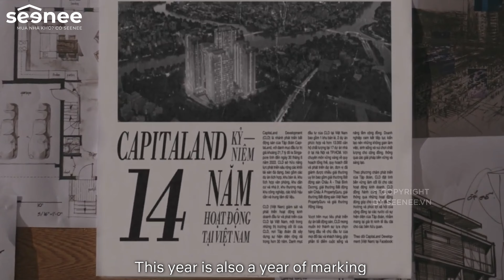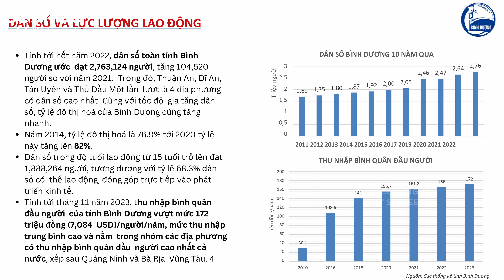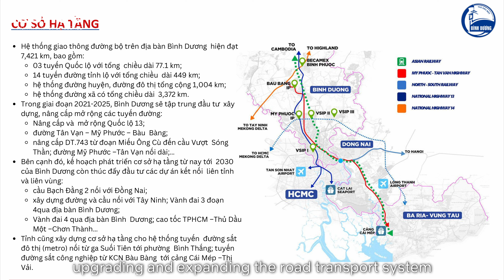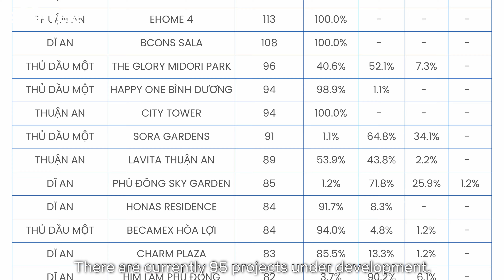BÍ MẬT ĐẰNG SAU ĐẾ CHẾ BẤT ĐỘNG SẢN 30 NĂM TẠI VIỆT NAM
Seenee mời anh chị và các bạn cùng khám phá 10 đặc quyền mà dự án Sycamore cam kết mang lại cho cư dân và cùng thảo luận xem liệu đây có phải là những đặc quyền thật sự hay không?. Vì “đặc quyền" là những thứ rất đặc biệt mà không phải dự án nào cũng có.
Và đâu đó trên hành trình Seenee đi có những gửi gắm, có những gửi gắm về pháp lý, gửi gắm về quy hoạch, gửi gắm về những vấn đề khác nhau, và trong đó có sự gửi gắm về những nhu cầu.
Vì thế anh chị cần gì thì cứ gửi gắm cho Seenee.
Anh chị có thể gửi gắm về nhu cầu tìm mua bất động sản, gửi gắm về các sản phẩm của anh chị, hay gửi  gắm về nhu cầu tư vấn đầu tư.
Như thường lệ Seenee gửi 1 cái link ở dưới phần mô tả, anh chị có thể nhấn vào, và gửi nhu cầu anh chị cho Seenee nhé.

NỘI DUNG VIDEO:
00:01 - Nhận định chuyên sâu dự án Sycamore
01:40 - Giới Thiệu
03:46 - Tổng Quan Dự Án Sycamore
06:36 - Khám Phá 10 Đặc Quyền của Sycamore
07:33 - Lưu Ý Về Những Đặc Quyền Của Sycamore
09:53 - Tiềm Năng Phát Triển Thị Trường Bình Dương
10:42 - Cơ Hội Triển Vọng Thách Thức Thị Trường BĐS Bình Dương

Bất động sản cao cấp CapitaLand
Đầu tư bất động sản Việt Nam
Căn hộ chất lượng cao Bình Dương
Lối sống xanh bền vững
Tiện ích đẳng cấp CapitaLand
Dự án mới của CapitaLand
Sống đẳng cấp tại Bình Dương
CapitaLand Việt Nam 30 năm
Khu đô thị thông minh Bình Dương
Cơ hội đầu tư bất động sản 2024